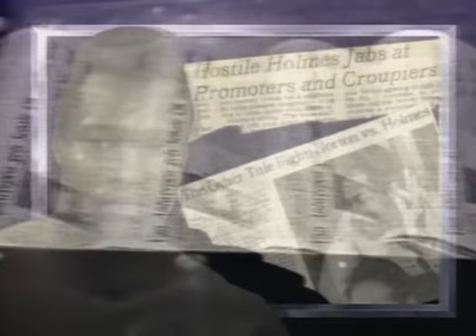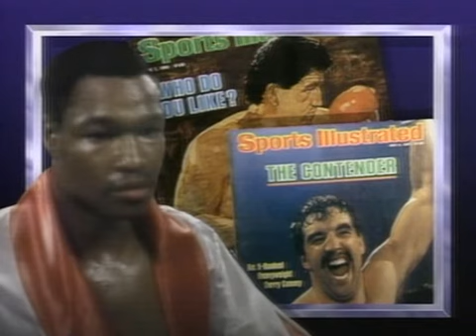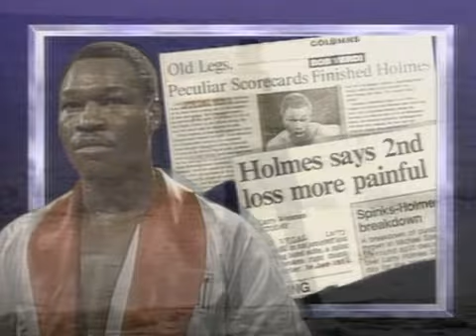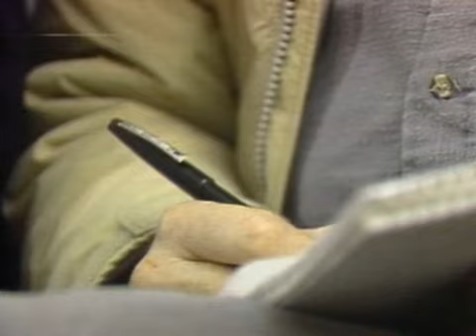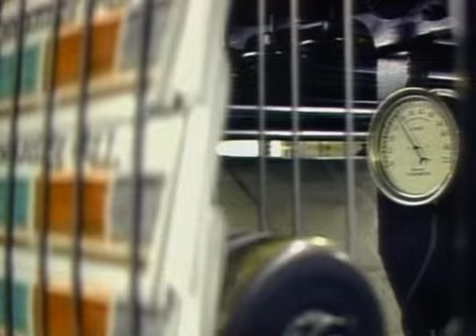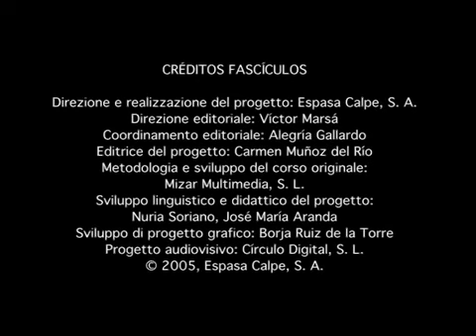1988 01 22 Mike Tyson vs Larry Holmes